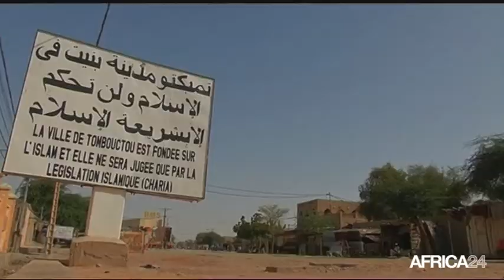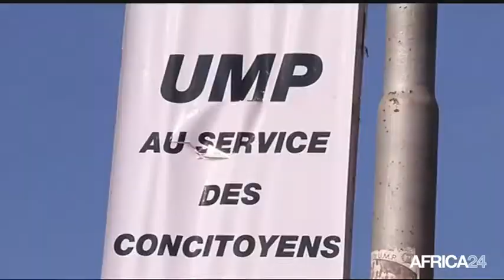Le Journal du lundi 27 octobre - 14h GMT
Mali, Blocage autour du statut du Nord. Guinée, Stratégie de lutte contre Ebola. Djibouti, Le Dialogue politique piétine. Mali, Blocage autour du statut du Nord.